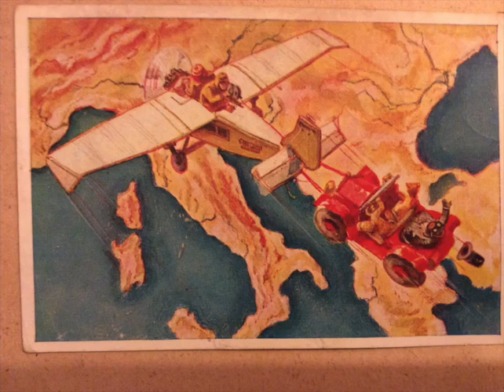"Chicago Rhythm" Earl Hines and his Orchestra February 1929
Early Earl Hines band